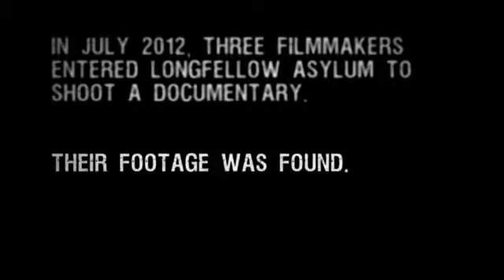Reel Evil Found Footage Trailer